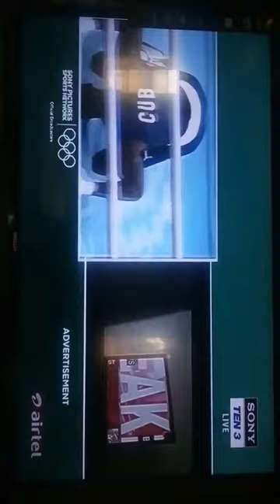Arlen Lopez Cuba won gold medal 🥇🥇🥇 in boxing 🥊 🥊🥊 at tokyo Olympic 2020 🔥🔥🔥